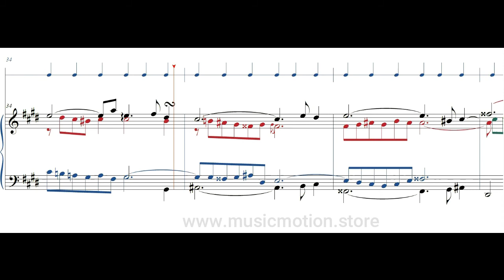Johann Sebastian Bach BWV 849 Prelude 4